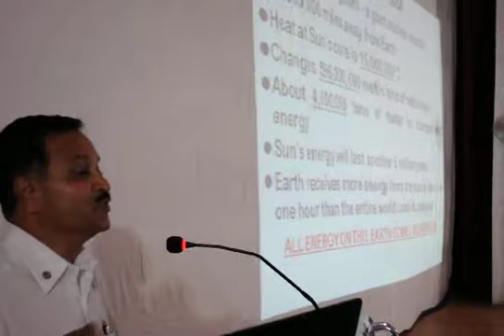Sainik School Bijapur Dr Suresh H Jangamshetti, Metros are polluted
Enlightening talk on 'Renewable Energy Sources' by
Dr.Suresh H Jangamshetti, 718, Adl , (1972-80 batch) at SSBJ

Dr.Suresh H Jangamshetti delivered a talk on 'Renewable Energy Sources' with special emphasis on Solar and wind energy on the afternoon of 03 July 2013 in the Kanti Auditorium.
Students and staff of the school attended the presentation. Sri MM Kinnal, Master in Physics welcomed the gathering.

Dr.Suresh started his talk with diagram of fossil fuels used at present ie coal, oil & gas for lighting, cooking, heating, computing, entertainment and transportation.  Later, he graphically explained the total energy generated and consumed in the world. The rise in the rate of consumption is phenomenal. The consumption is increasing along with the increase in population. Use of coal, oil, gas and nuclear power has its hazards. Coal, oil, gas will exhaust one day and we have to draw energy from Sun and wind power, Dr Suresh said.

Dr.Suresh H Jangamshetti explained the principle behind the working of solar cooker, Solar water heaters, Solar panels , photovoltaic cells, solar thermal collectors that are used in the present. He also threw light on the Wind turbine generators, types of wind turbines like vertical wind turbines and so on.

He interacted with cadets in between his talk and he also explained, with pride , the multiple research that goes on in the Basaveshwar Engineering College Renewable Energy Park. The Renewable Energy Park is open to visitors. The students do research, submit projects and make the models more efficient on both Solar & wind energy areas.
He also explained the students the possible models for construction for display during Science Exhibition in the School from 12 to 14 July 2013.

There was an interesting interactive session before the lecture concluded. Cadet Puneet,Adl, Cultural Captain of the School, profusely thanked his senior for the enlightening talk on Renewable Energy Sources. The session was very fruitful and rewarding.

A report by D.Vijaya Kumar